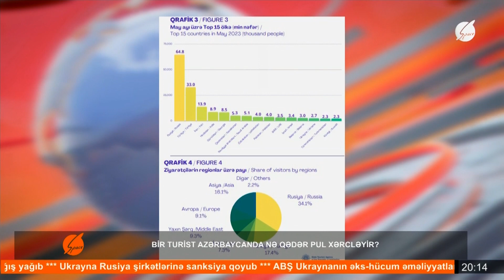Bir turist Azərbaycanda nə qədər pul xərcləyir?